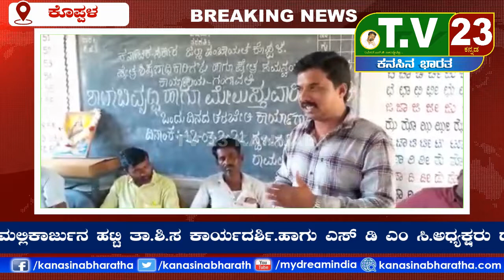ಸರ್ಕಾರಿ ಹಿರಿಯ ಪ್ರಾಥಮಿಕ ಶಾಲೆಯಲ್ಲಿ ನೂತನವಾಗಿ 2021-2022 ರ ಸಾಲಿನ ಎಸ್ ಡಿ ಎಂ ಸಿ ಅಧ್ಯಕ್ಷ, ಉಪಾಧ್ಯಕ್ಷರ ನೇಮಕ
ಕೊಪ್ಪಳ  ಜಿಲ್ಲೆಯ ಗಂಗಾವತಿ ನಗರದ ರಾಮಲಿಂಗೇಶ್ವರ ಕ್ಯಾಂಪಿನ ಸರ್ಕಾರಿ ಹಿರಿಯ ಪ್ರಾಥಮಿಕ ಶಾಲೆಯಲ್ಲಿ ನೂತನವಾಗಿ 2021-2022 ರ ಸಾಲಿನ ಎಸ್ ಡಿ ಎಂ ಸಿ ಅಧ್ಯಕ್ಷ, ಉಪಾಧ್ಯಕ್ಷ ಮತ್ತು 18 ಜನ ಒಳಗೊಂಡ ಸದಸ್ಯರನ್ನು ನೇಮಕ ಮಾಡಲಾಯಿತು. ತದನಂತರ ಮಾತನಾಡಿದ ಸಿ ಅರ್ ಪಿ ದೇವೆಂದ್ರಪ್ಪ ಸಿ ಎಚ್ ರವರು ಮಾತನಾಡುತ್ತ ಎಲ್ಲಿ ಶಾಲೆಗಳ ಗಂಟೆ ಎಚ್ಚು ಭಾರಿಸುತ್ತೊ ಅಂತಹ ಸ್ಥಳದಲ್ಲಿ ಅಙ್ಞಾನವು ಸುಳಿದಾಡುವುದಿಲ್ಲ ಎಂದು ಹೇಳಿದರು.ಈ ಸಂದರ್ಭದಲ್ಲಿ ಶಾಲೆಯ ಪಿ ಖಾಜಾಸಾಬ್ ಪ್ರ.ಮು.ಗು .ಎಂ ಎಸ್ ಬಸೆಟ್ಟೆಪ್ಪ.ಸ.ಶಿ.ಶರಣಪ್ಪ ಹಕ್ಕಂಡಿ.ಕ.ರಾ.ನೌ.ಸಂ ಕಾರ್ಯಧ್ಯಕ್ಷರು.ಶರಣಯ್ಯ ಶಿ.ಪ.ಸಂಘದ ನಿರ್ದೇಶಕರು.ಮಲ್ಲಿಕಾರ್ಜುನ ಹಟ್ಟಿ ತಾ.ಶಿ.ಸ ಕಾರ್ಯದರ್ಶಿ.ಹಾಗು ಎಸ್ ಡಿ ಎಂ ಸಿ.ಅಧ್ಯಕ್ಷರು ದೇವಪ್ಪ ಕೆ.ಉಪಾಧ್ಯಕ್ಷ ಶ್ರೀಮತಿ ರೇಣುಕಮ್ಮ ಹಾಗು ಅನೇಕ ಸದಸ್ಯರು ಭಾಗವಹಿಸಿ. ಕಾರ್ಯಕ್ರಮ ಯಶಸ್ವಿಗೊಳಿಸಿದರು.